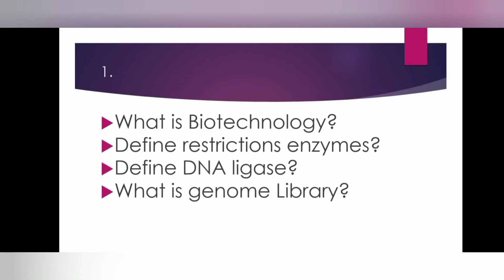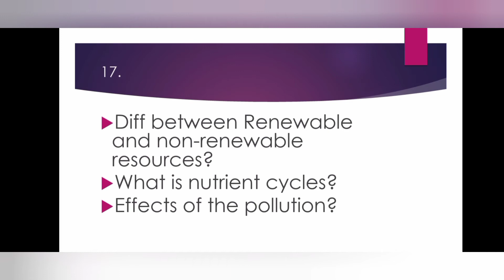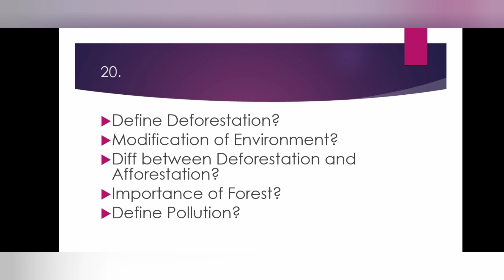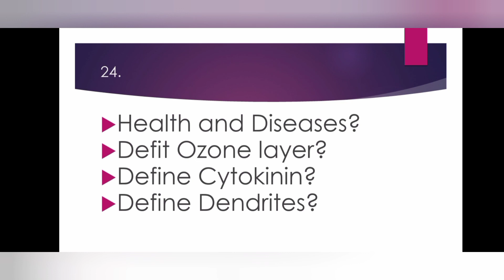2nd year || Biology || Chapter#9-14, Guess Papers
# Guess_Papers|| BIOLOGY ||
                      Biology is the branch of Science which means  scientific study of life.
The word Biology has been derived from two Greek words.
Bios & logos
Bios meaning Study of life
Logos meaning Reasoning and thought.
.BIOLOGY .
We are discussing the Biology topics. In detail though 3D animated vedioes.
..9th class.
.10th class.
.1st. Biology
.2nd year.
This channel Hayatayoz. Give knowledge about all topics of Biology via 3D animation vedioes.
Zoology. Botany. Microbiology.
You will see a guess paper,past papers,model paper
Also
. Most Important shorts and long questions. Of Biology